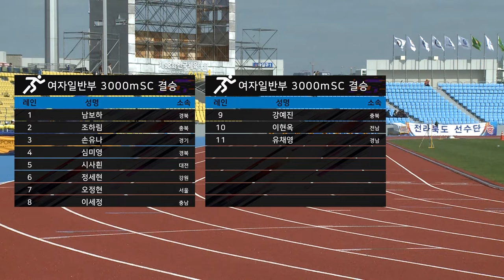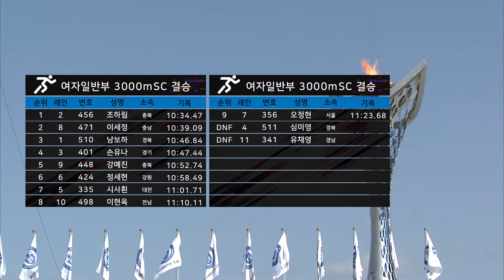Women's 3000m Steeplechase Final ㅣ 육상 3000mSC 여자일반부 결승 ㅣ 제 98회 전국체전 ㅣ 1위 충북 조하림 ㅣ 2위 충남 이세정 ㅣ 3위 남보하